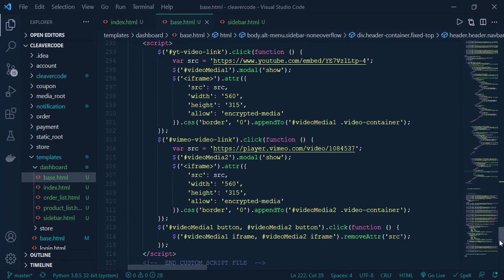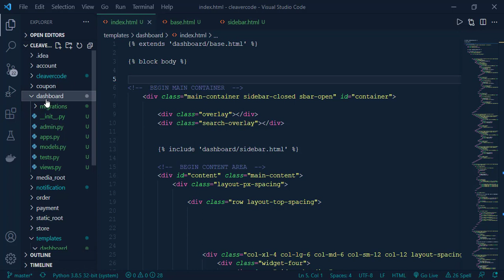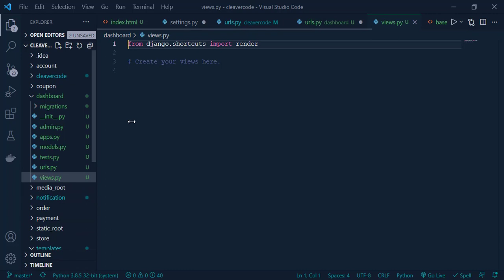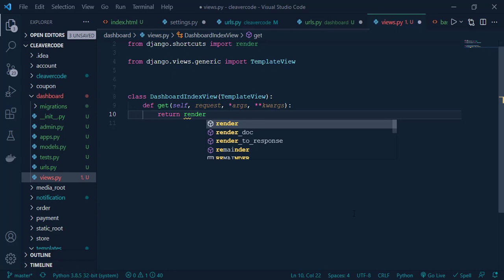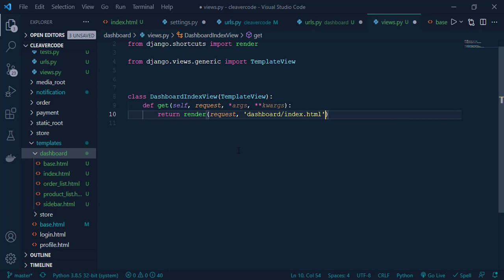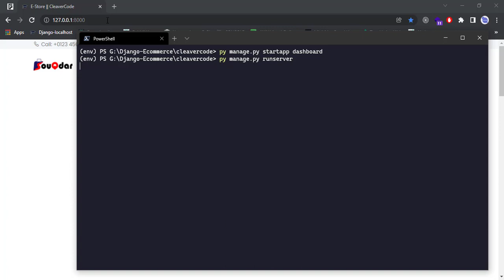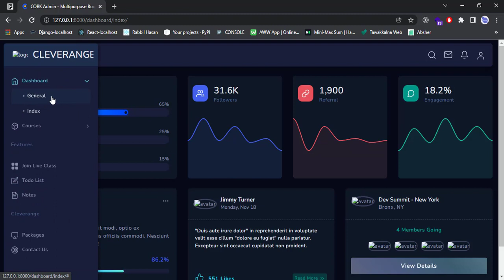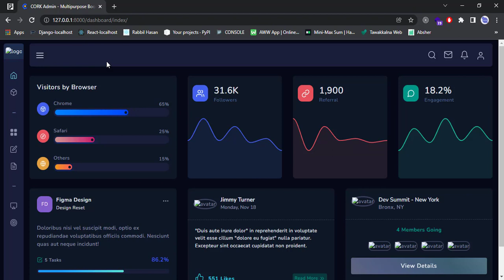Dashboard templates | Bangla Django e-commerce | Cleavercode Tutorials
Welcome to the Django Ecommerce Project v1 2021.
I hope that you guys will learn and enjoy this Project.